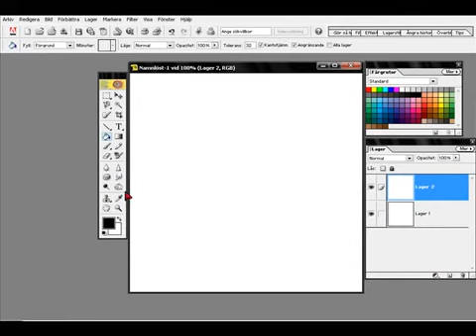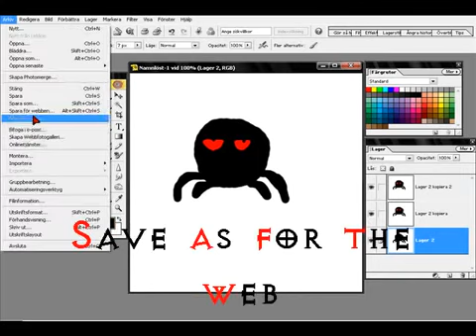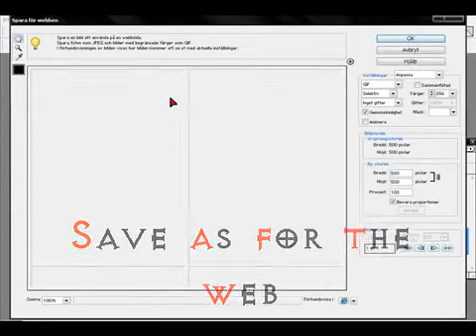How To Animate A Picture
How To Animate A Picture in Photoshop, cs3 or similar. Super Simple Guide about how to Animate!!!